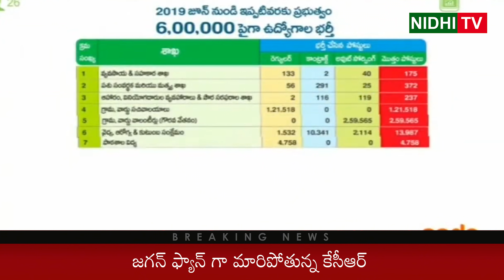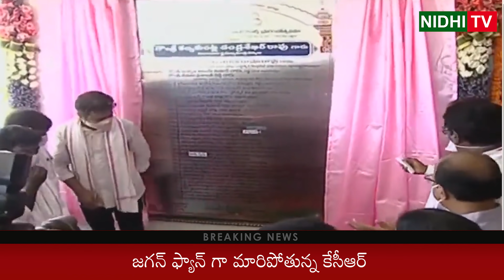Telangana CM KCR Following Ys Jagan Scemes and Policies | Nidhi Tv